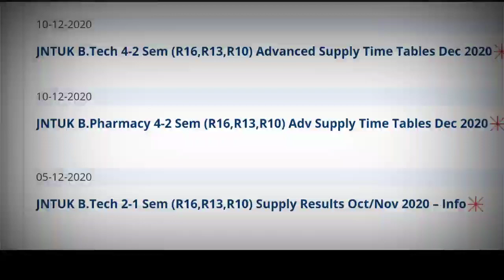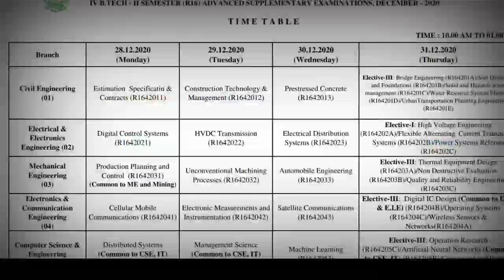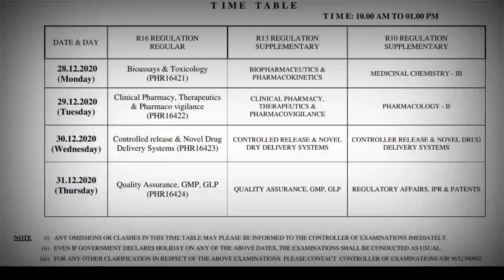JNTUK B.Tech/B.pharm 4-2 Sem (R16,R13,R10) Advanced Supply Time Tables Dec 2020 Released.